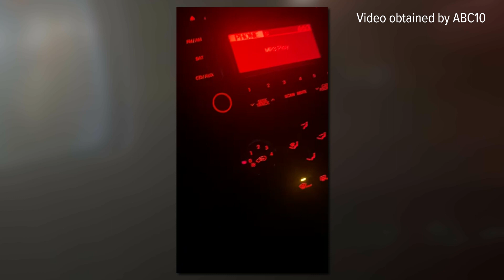Man hit in face with gun during Solano County road rage incident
New video shows a road rage incident in Solano County where a man was hit in the face with a gun.

According to California Highway Patrol, on November 20th, at roughly 6:45 p.m., units were dispatched to a two-car hit-and-run that happened on I-80 near SR-113 in Solano County.

During their investigation, officers discovered a physical altercation had taken place between the two parties involved in the hit-and-run.